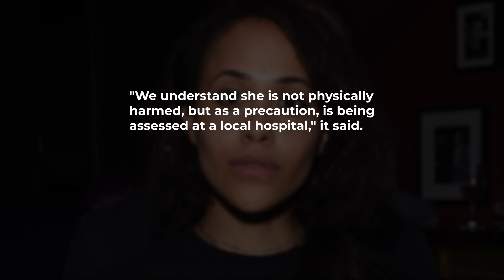Tanya Fear: Missing Dr Who actress found safe in LA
British actress Tanya Fear has been found in Los Angeles after being reported missing last week.